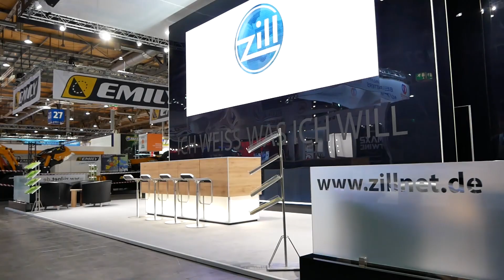Karriere bei der Zill GmbH & Co. KG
Wir sind ständig auf der Suche nach kreativen und qualifizierten Mitarbeitern, die Ihre Ideen mit in die Firma einbringen wollen. Zill bietet Ihnen ein modernes Arbeitsumfeld und ein tolles Team. Werden Sie Teil der Erfolgsgeschichte und bewerben Sie sich bei Zill!